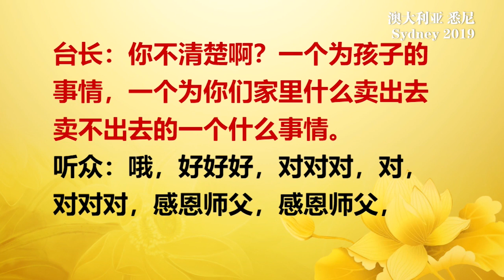卢军宏台长2019年1月27日悉尼法会 完整版开示（下）